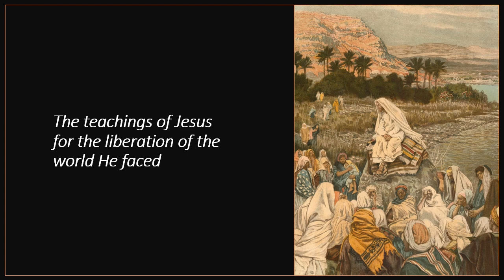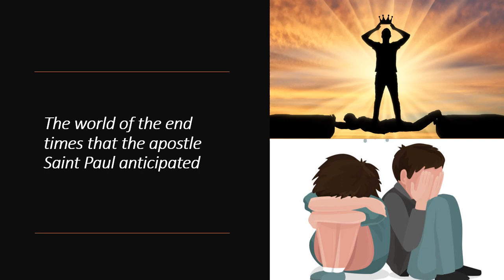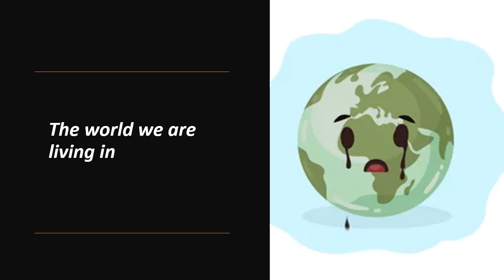The World Jesus Knew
When Christ came into this world, His light dispelled the darkness that encompassed all of the world’s kingdoms.
Due to the weakness of its fallen nature, the human genre lived in disobedience and apart from God.
Living separate from our Father in heaven is to live in the darkness of the evil one with disease and death as their rotten fruits.
Satan was ruling all these kingdoms until Christ arrived and defeated him.
Jesus Christ announced for us all the existence of the kingdom of Heaven as a reality that we can achieve individually in order to live in the light of the spirit of God.
There are many individuals, groups, societies and even nations that reject the light of our saviour because they like to live in darkness, and the weight of their sins do not allow them to see the light, they just don’t understand it, and keep relentlessly building their new tower of Babel designed and supervised by their master Satan.
These are crucial times of definition for our humanity.
Some will humbly and lovingly see in the taking of their crosses and following Jesus Christ, their door to enter the kingdom of heaven, and others will see in the new shining tower of Babel that Satan presents to them through their many followers, their promised land to become gods of selfishness.
Some will die to their sins to live, and some will live to their sins to die.